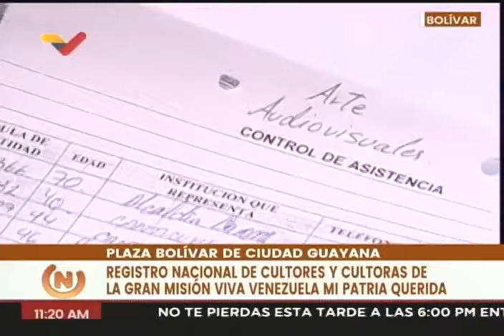Gran Misión Viva Venezuela, inscripciones en Barquisimeto, Ciudad Guayana y Barcelona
2 de marzo de 2024. Esta misión está registrando los cultores y artistas de todo el país, con la idea de traer beneficios, protección social y realzar la cultura y la identidad venezolana. Cobertura de VTV.

USDT o Bitcoin (BEP20): 0xef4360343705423a24119205eeb1de2a10fd23f4